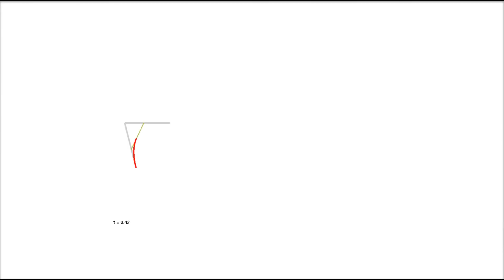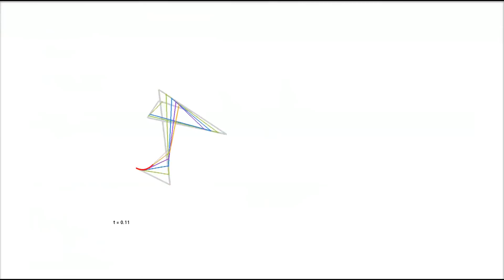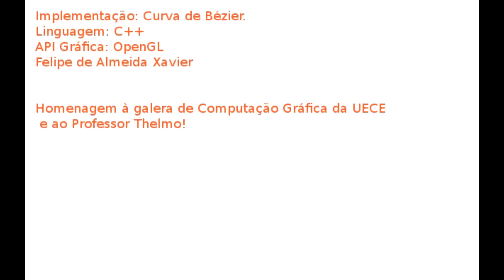Bézier Curves - OpenGL - C++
Challenge Accepted!
Foi o que eu disse quando vi pela primeira vez a animação da Curva de Bézier pelo Wikipedia, então nada melhor que um Feriadão pra destrinchar essa curva ae!! xD